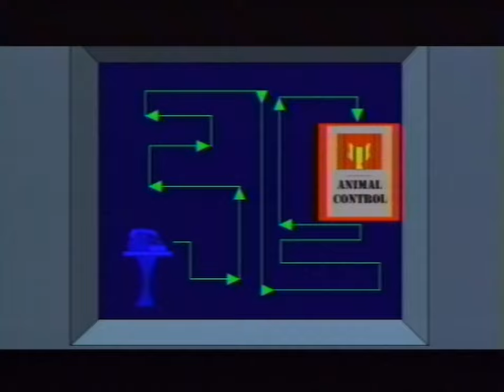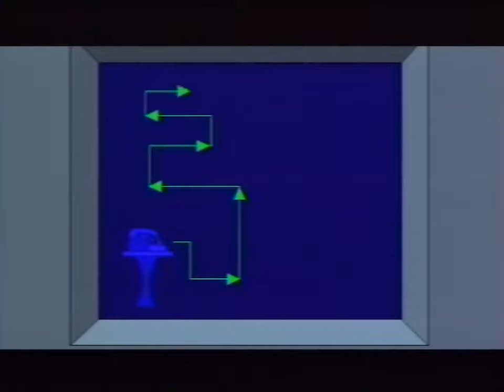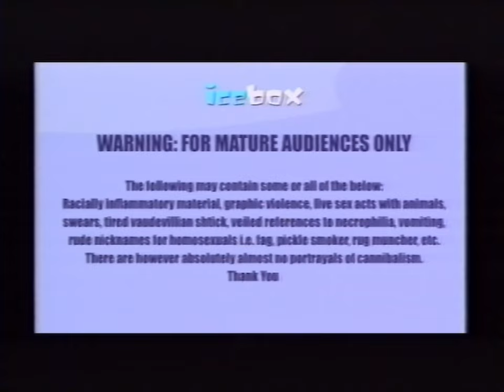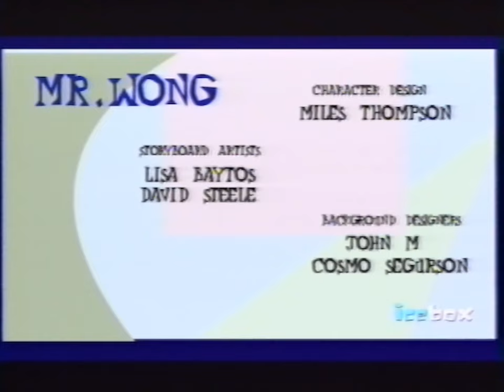Mr. Wong - The VHS (2000) Full Series & 'Lost' Episode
Mr. Wong was a flash animated web-series produced in 2000 by National Lampoon and animated by ICEBOX. It centers around the misadventures of Wong, an elderly Chinese American butler, and the wealthy socialite WASP he works for (and endures racial abuse from), Miss Pam. He previously worked as a butler for Bing Crosby and often mourns him. It developed a cult following whilst being hosted on the website Icebox.com. The cartoon also drew fierce criticism from the Asian American community, who viewed it as racist.

Both the DVD and rarer VHS tape released on store shelves in 2004.

Mr Wong's creators, Pam Brady and Kyle McCulloch, also write for the television series South Park. The DVD & VHS was released under the "National Lampoon's Presents" banner. The theme song was sung by former Monkees lead singer Davy Jones.

In September 2000 a direct to video film adaptation of Mr. Wong called "Crap Attack" was in negotiation between IceBox Incorporated and Artisan Entertainment, however, when the film was publicly announced by Artisan president Bill Block the National Council of Asian Pacific Americans initiated a letter-writing campaign that successfully convinced Artisan to drop the project. The Coalition later took out an advertisement in Daily Variety criticizing the cartoon and thanking Artisan for abandoning the movie project.
The series had a negative reaction from critics in the mainstream media and Asian American groups, yet maintained a limited cult following. Scott Bass of Streaming Media described the comedy of Mr. Wong as "so edgy" that he could not "imagine seeing it on TV."

WARNING. For Mature Audiences Only. This film is not rated.

Contains original 14 episodes PLUS A BONUS "never seen before" episode and more!

Join the adventures of our hero, Mr. Wong, an eighty-five year-old Chinese houseboy, and our heroine, Miss Pam, his white devil employer as they romp through their acid-coated, sugar-centered world in search of kicks, friendship and maybe even love.

ICEBOX 2.0 LLC presents "MR. WONG"
producers SCOTT LEVINE and SERGIO PINHEIRO
created, written and produced by PAM BRADY & KYLE MCCULLOCH

00:00 Episode 1: Urine Trouble (Part 1)
03:56 Episode 2: Urine Trouble (Part 2)
07:02 Episode 3: Yellow Fever (Part 1)
10:41 Episode 4: Yellow Fever (Part 2)
13:41 Episode 5: Meet The Creep (Part 1)
16:55 Episode 6: Meet The Creep (Part 2)
20:56 Davy Jones Presents: Theme from Mr. Wong
23:39 Episode 7: Treasure Cat (Part 1)
28:16 Episode 8: Treasure Cat (Part 2)
32:55 Episode 9: Treasure Cat (Part 3)
37:35 Episode 10: Gary Peterson's Wonder Wand (Part 1)
42:07 Episode 11: Gary Peterson's Wonder Wand (Part 2)
46:31 Episode 12: Gary Peterson's Wonder Wand (Part 3)
49:56 Episode 13: Stand Up For Wong
55:15 Episode 14: Granny Grabber
1:00:45 Mamie Van Doren Home Movies: Lake Mead -1952
1:02:06 Animated Blooper Reel
1:03:17 LOST EPISODE